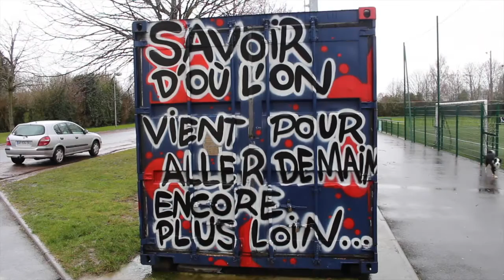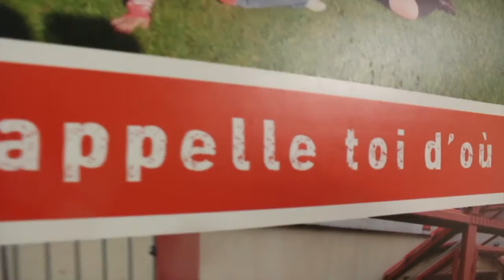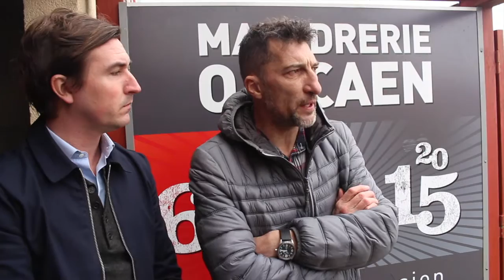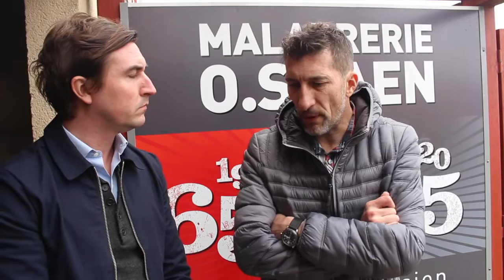Rencontres de Club avec la Maladrerie O.S Caen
(Vidéo à voir en HD)

Foot Actu 14 est parti à la rencontre du Club de la Maladrerie Omnisports Caen.
Un club phare de la région Bas-Normande